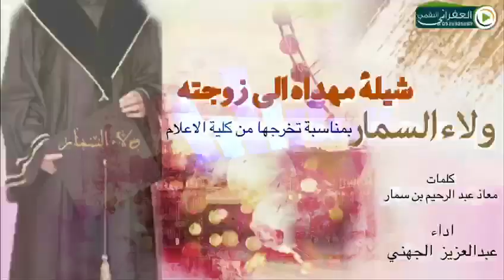شيلة من كلمات معاذ بن عبد الرحيم بن سمار مهداه الى زوجته ولاء السمار بمناسبة تخرجها من كلية الاعلام